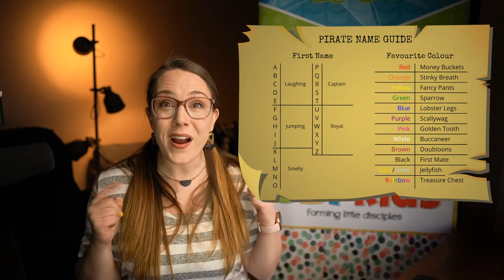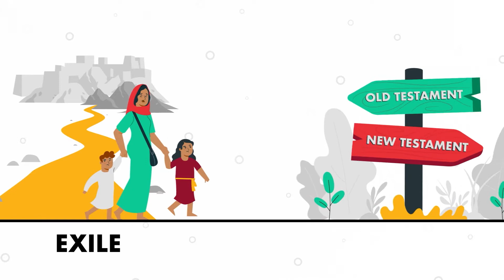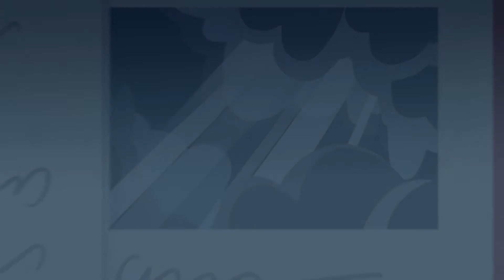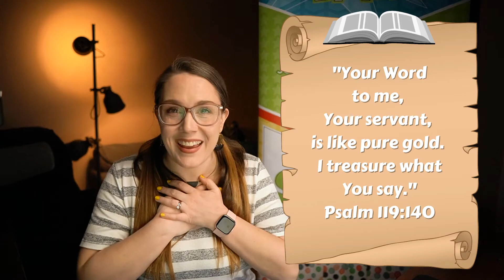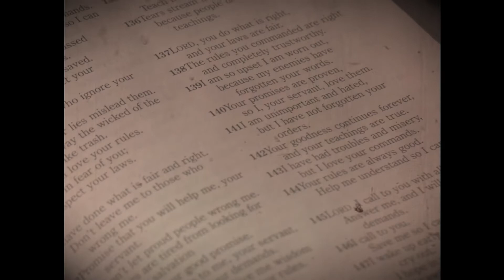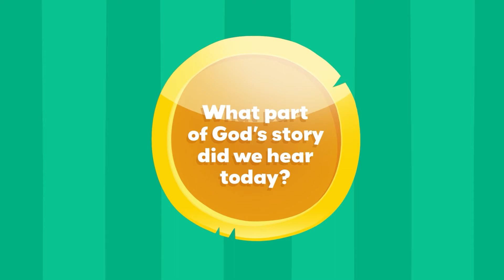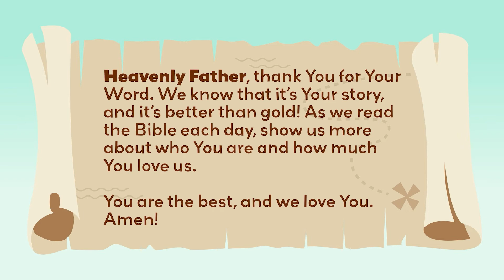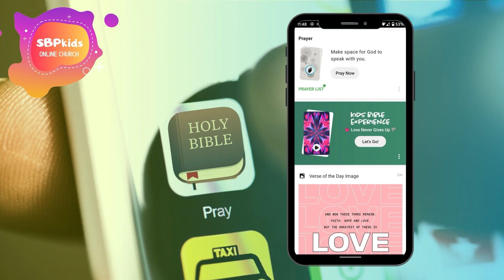SBPkids Online Church: Better Than Gold Week 1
In this eight-week series, kids will discover that God's Word, the Bible, is a treasure that's Better Than Gold! They will learn the Bible is one big story of God's amazing love for His people! The books and chapters contain true messages from God that teach us who He is and how He wants us to live. Because the Bible has power, it speaks to every part of our lives! Kids will memorize this verse from the Bible so they will never forget how the Bible is a treasure, "Your word to me, your servant, is like pure gold; I treasure what you say." Psalm 119:140.

During this episode of SBPkids Online we'll see how the Bible starts as we learn that God's Word is God's Story!

Join us for kidmin from Saint Benedict Parish from April 11, 2021.